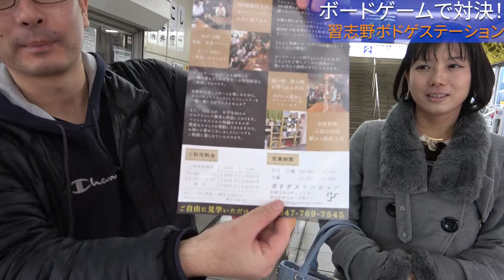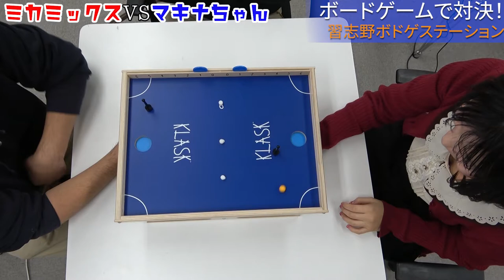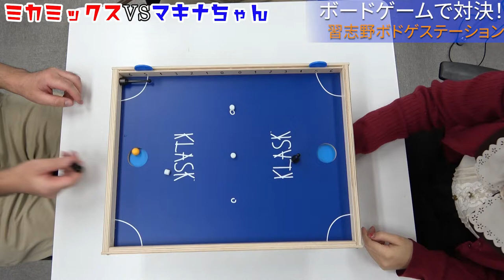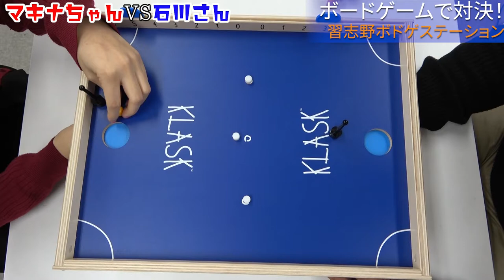【習志野のボードゲームカフェ行ってみた】習志野駅のボドゲステーションでボードゲーム対決：クラスク編